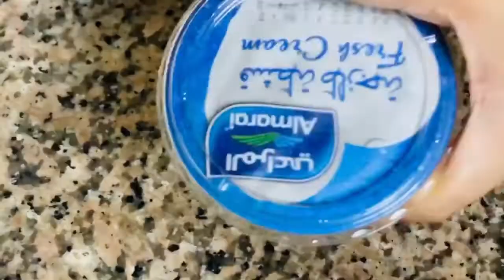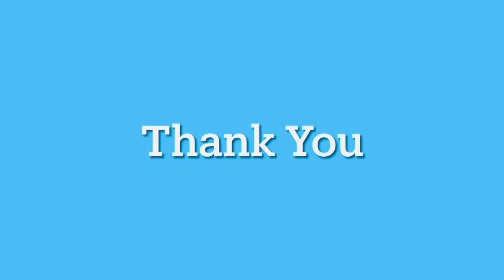DailyVlog/ Sunday Morning Routine/Paneer in My Style দেওবাৰৰ ৰাতিপুৱা / এটা পনীৰৰ special ৰেচিপি/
DailyVlog/Unique style paneer recipe /assamese Vlogger From Dubai/ My sunday morning routines